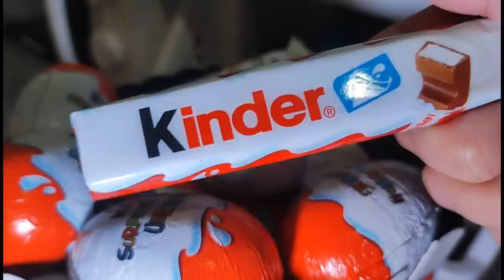NAKASILIP NA ANG MGA CHOCOLATES GRABE KUNG MAGTAPON SILA WAGAS😱‼️ |DUMPSTER DIVING IN SPAIN